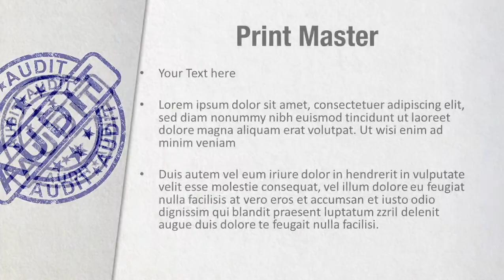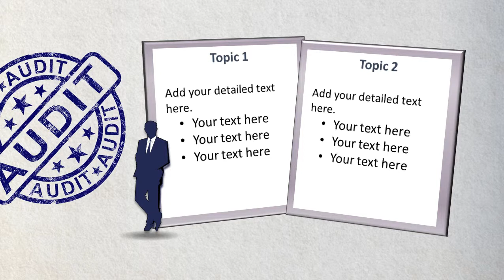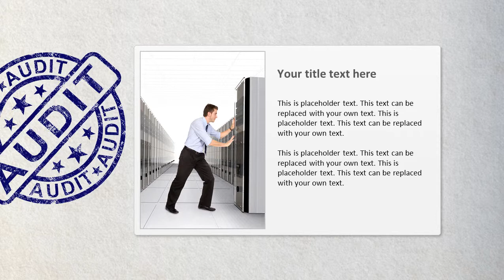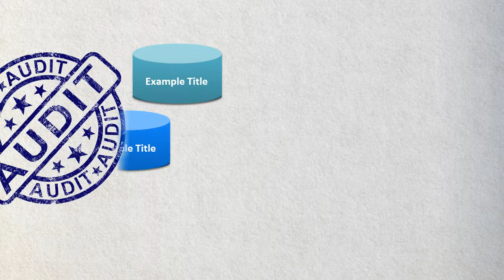Financial Auditing PowerPoint Template Backgrounds - DigitalOfficePro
Create amazing presentations with Financial Auditing PowerPoint Template and Backgrounds.

Financial Auditing PowerPoint templates come with a set of PowerPoint Diagrams, Charts and Shapes. Sizzle your presentation with this professionally designed and fully editable Financial Auditing PowerPoint Template. This template is available for instant download on purchase.